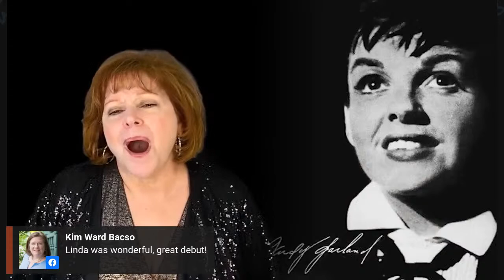Virtual Piano Bar presents Bob Egan in "Celebrating Judy Garland"!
Bob Egan presented by Virtual Piano Bar

Presented by Virtual Piano Bar, Bob Egan has been seen at:• Bowman's Tavern - New Hope PA• The Deck (at Bucks County Playhouse) New Hope PA• Moonstruck & THE ASBURY (Hotel) - Asbury Park NJ• The Asbury Ocean Club (Hotel) - Asbury Park NJ• McLoone's Rum Runner - Sea Bright NJ• Bernards Inn, Bernardsville NJ• The Clinton House, Clinton NJ• The Nassau Club, Princeton NJ and this Wednesday, Virtual Piano Bar is thrilled to present him here, LIVE on Facebook AND Youtube.